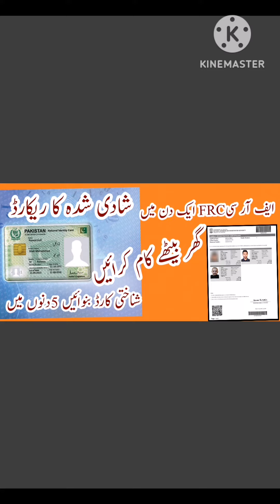how to make FRC and Shnakhti card | ghar bythy kaam karain | shnakhti card banwain 5 dinon min